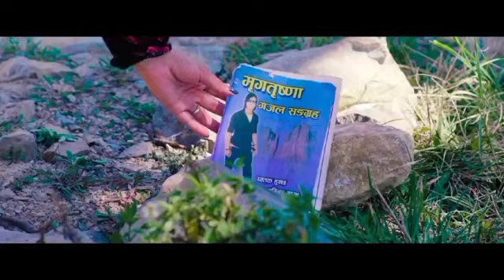मनमा पर्यो चोट manma paryo chot by promod kharel new nepali cover song - sundar majhi no copyright